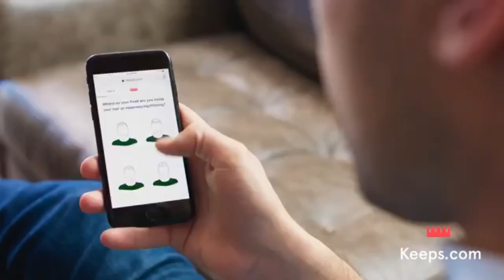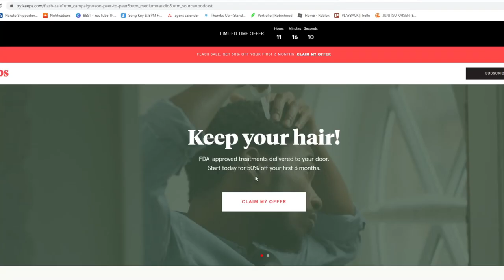Movies are just not good anymore...| Peer-Peer Podcast Episode 152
time codes
0:00 - intro
4:50 - Low taking over twitch
8:00 - agent botching his dream job...
14:45 - our most suspect situations
24:10 - BEST MOVIES OUT RIGHT NOW!
31:31 - WHAT IF YOU GOT STUCK INA HORROR MOVIE
42:32 - HOW DOES THE PURGE WORK IRL
51:00 - most akward dating show
58:01 - what its like to be in jail?
1:09:47 - SHE FINESSED WHAT?
1:15:50 - NCAA ALLOWING PLAYERS TO GET MONEY NOW?
1:22:00 - outro